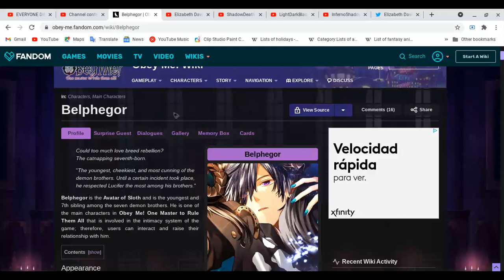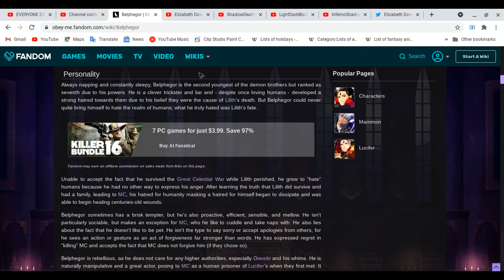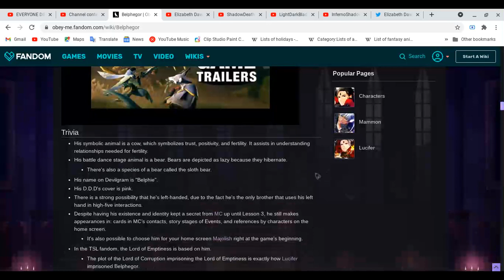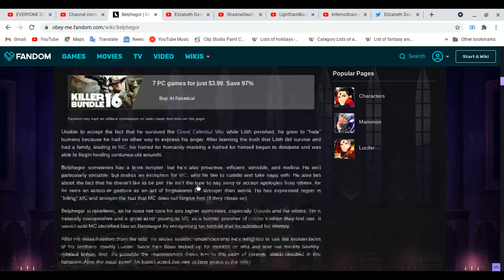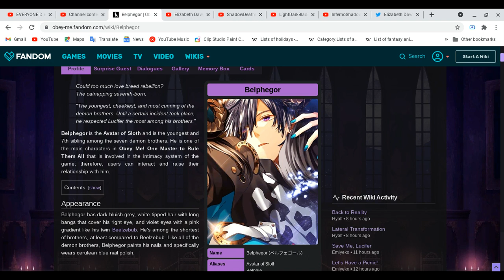All about Belphegor from Obey Me!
Spoiler Alert Ahead: Please start play the game and ahead to more lesson to learn more characters from the game!
Please comment what character you like?
Have a great day and have fun to play more and good luck!